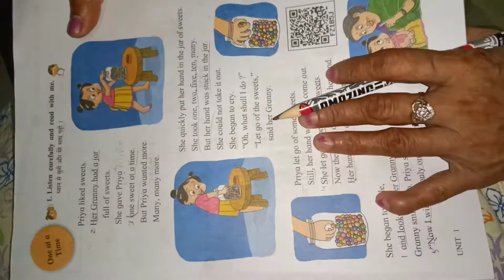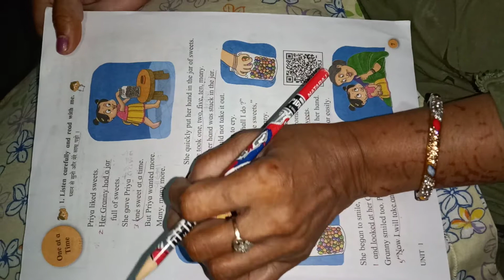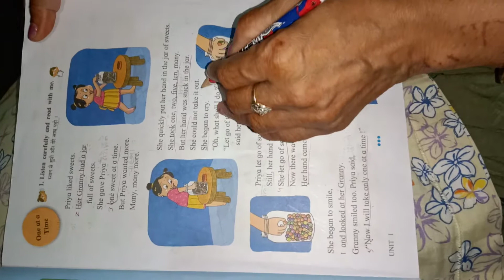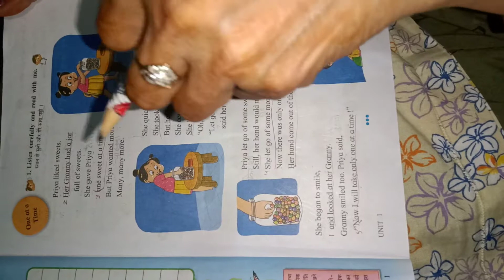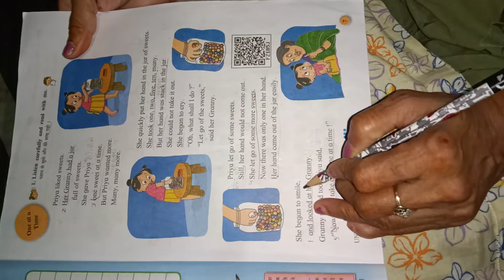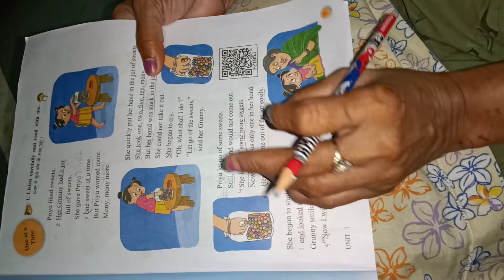English CH. One at a time. Unit 1 Std 4 Hindi medium.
To make their work easy.